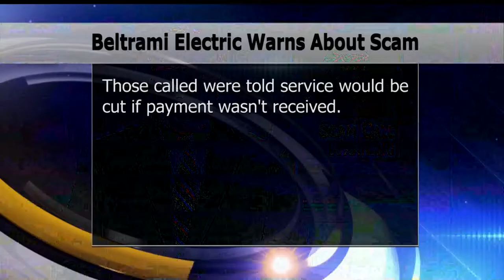Phone Scam Targets Beltrami Area Utility Customers